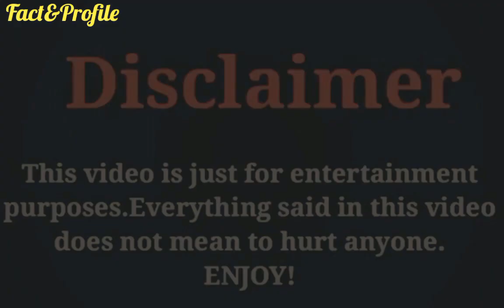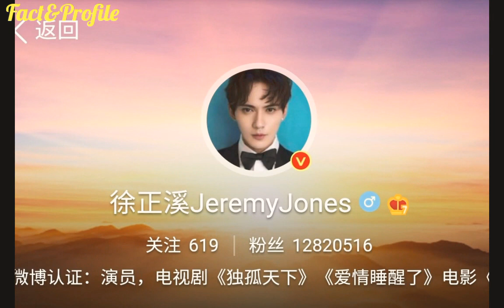Xu Zheng Xi (Novoland The Castle in The Sky) Lifestyle, Networth, Age, Girlfriend, Hobbies More.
The Most Popular And Most Handsome Chinese Actor Jeremy Jones Xu Lifestyle Video 2020.